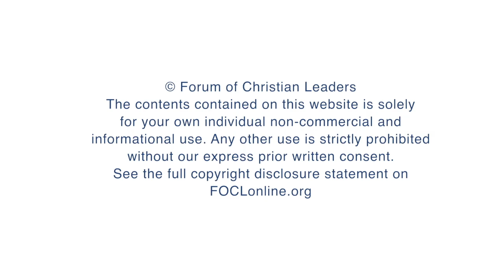According to Darwinian theory, what is morality?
Richard Weikart, Professor of Modern European History, California State University Stanislaus, answers the question "According to Darwinian theory, what is morality?" related to his talk "Confronting Ideologies That Devalue Human Life" given at the 2018 European Leadership Forum.